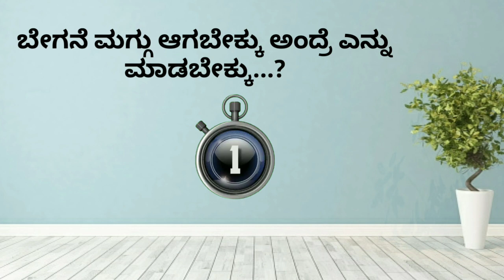ಹುಡುಗರಿಗೆ ಒಂದು ಮಾತ್ತು | Gk kannada kamma sutra | Gk kannada special question answers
Gk Quiz video, news headlines, kannada health tips, Quiz Guide, kannada gk,new, video kannada, trend, kannada,